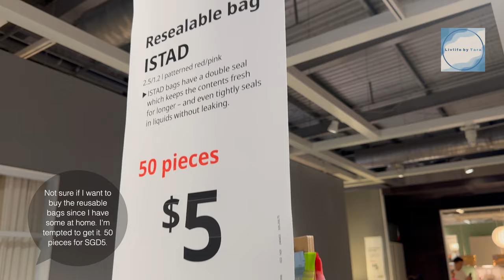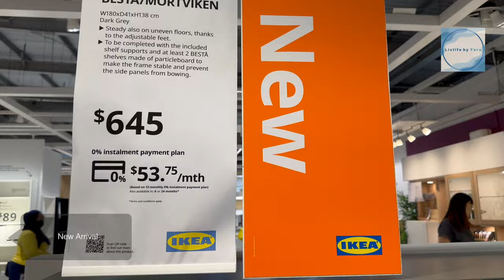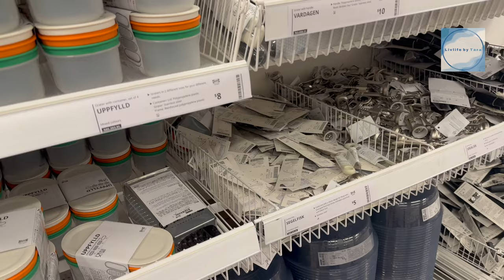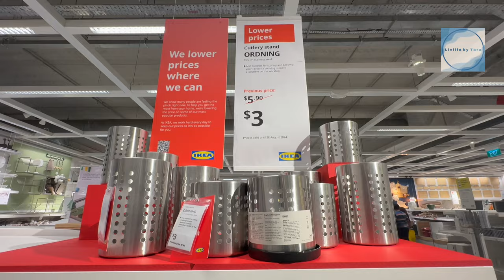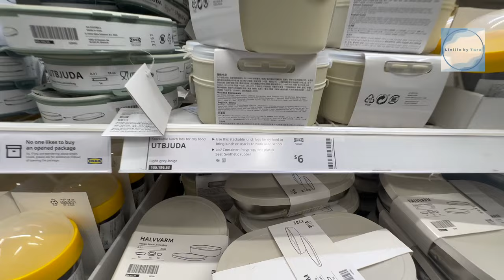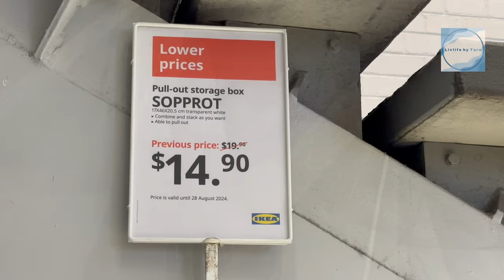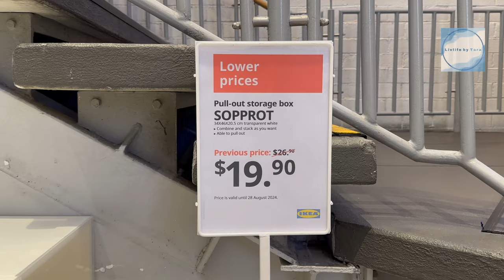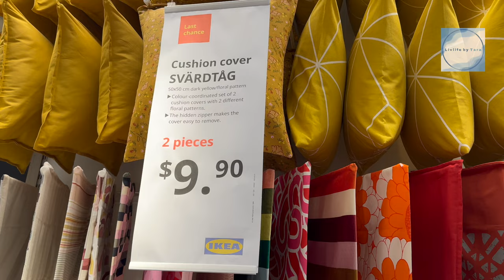Vlog I A Day in My Life I IKEA I Go Shopping with Me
Hi, I'm happy to have you on my channel! If you've never been here before, my name is Tara, and I live in Singapore, a small island about one degree north of the equator. If you've been here before, welcome back!

There are new items arriving at IKEA and promotions are going on.
I'm going to see if there are any things I need for my home.

3) Vlog I HDB BTO 2-Room Flat I Create a Balinese-inspired Look with IKEA on a Budget

5) Vlog I How I Manage My Monthly Budget on a Meagre $3000 salary in Singapore

10) Vlog I HDB BTO 2-Room Flat I How to Organise Wardrobe and Shoe Cabinet with IKEA